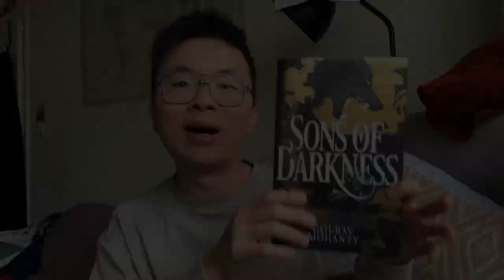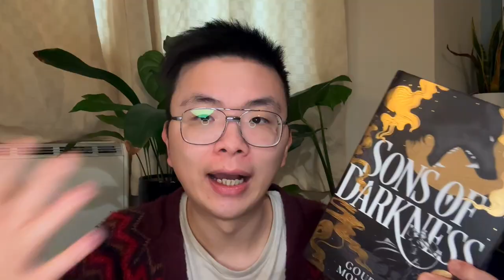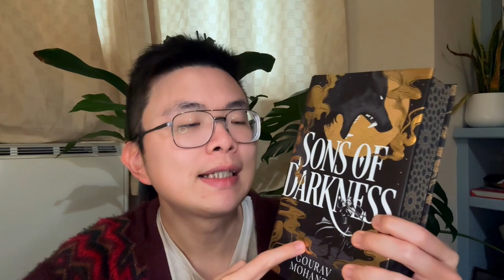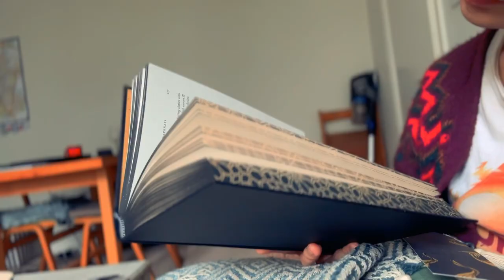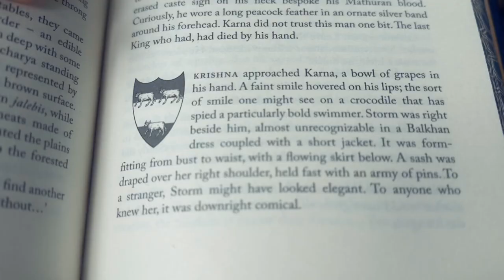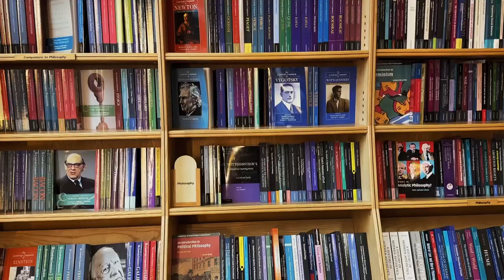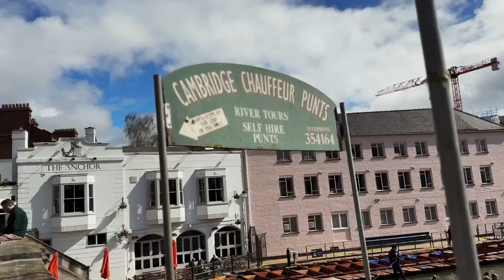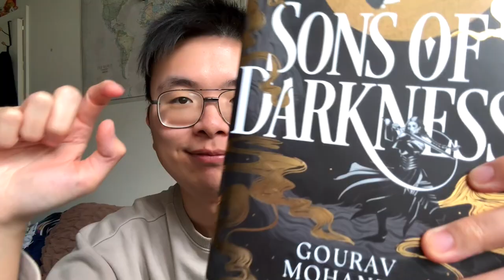Can I Finish This Fantasy Book Before You Finish Watching?!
Buckle up, bookworms!  It's time for a fantastical reading challenge! In this reading vlog, I'm diving headfirst into a brand new fantasy book, and I won't stop reading until I finish it... or until this video ends! (cue dramatic music)  Join me for the adventure as I explore magic, mythical creatures, and hopefully, a satisfying conclusion. Will I make it? Will my eyes glaze over first? Let's find out together!

**What's your favourite fantasy book you couldn't put down? Share in the comments below!**

My Social:
🎵 Music "Homework Jazz" by ‘Hicks’